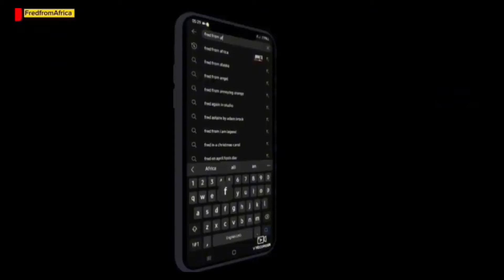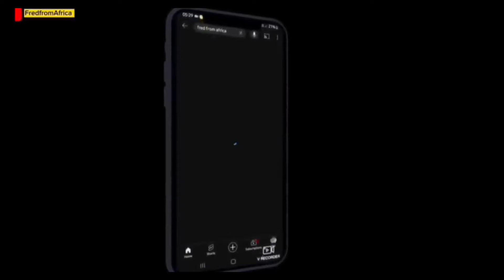Ex Greek Minister Shuts down U.S JOURNALIST over fake concern for AFRICA Continent.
It's so nice that you had the time to watch our videos. I hope you find my contents interesting, informative, educative and helpful. I sincerely appreciate your support!
Some good readings to learn about:-
Angry Ex Greek Minister Lectures a United States Based Reporter History Lessons concerning China's activities in Africa. He told her that China has learnt the art of using soft power as opposed to the Europeans who used and still uses hard power to increase their influence in Africa. Yanis Varoufakis further says that United Stastes has done worse things in Africa.  (Must Watch)
✅ If you are the owner of the materials used in this video, contact us, and we will follow your request immediately: email us: or reach us via the whatsApp number above.